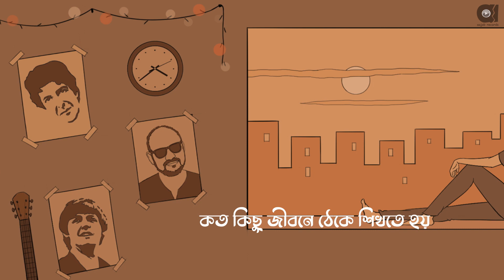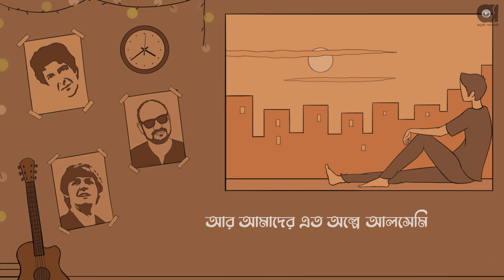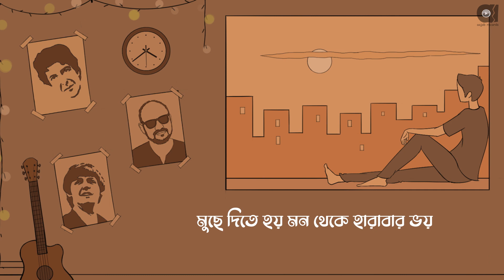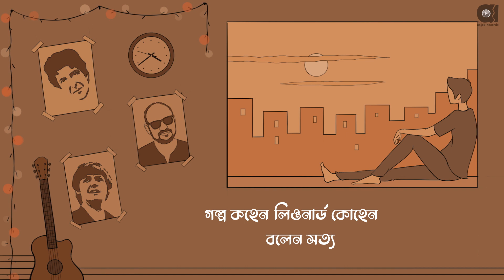Suhrid - Gaanwalader Kotha [Official Lyric Video]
Song : Gaanwalader Kotha
Artist : Suhrid
Words : Suhrid Swagata
Compositions : Suhrid Swagata
Music Arrangements : Tilok
Sound Design : Tilok
Executive Producer : Joy Shahriar
Label : Aajob Records

Artworks : Gowtom Dasgupta
Animation : Gowtom Dasgupta
Production : Aajob Karkhana

*** ANTI-PIRACY WARNING ***
This content's Copyright is reserved for Aajob Records. Legal action will be taken against those who violate the copyright of the following material presented!